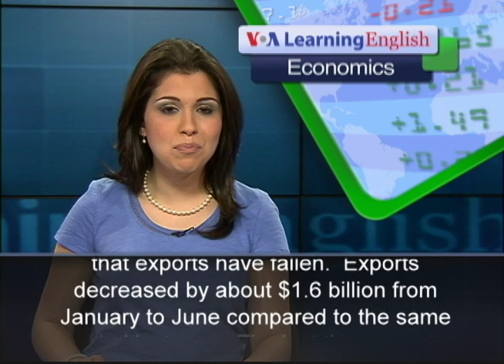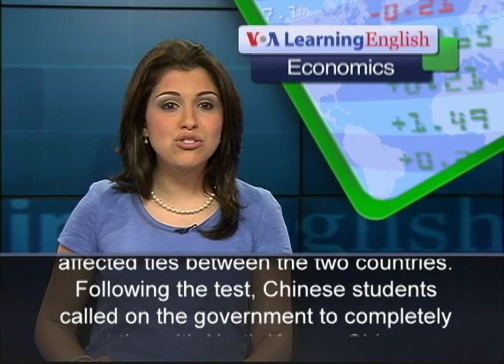Chinese Exports to North Korea Fell During First Half of 2013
Recent Chinese trade information shows that China's exports to North Korea decreased by more than 13 percent during the first six months of 2013.  This is the first time in 4 years that exports have fallen. Exports decreased by about $1.6 billion from January to June compared to the same period last year.  The last time exports from China to North Korea dropped was in 2009 during the world financial crisis. This year, there was a large decrease in shipments of unprocessed oil to North Korea. Lu Chao studies at the Liaoning Academy of Social Sciences. He says China is the biggest oil provider to North Korea.  He said last year, China exported 500,000 tons of oil to the country. Mr. Lu says China placed trade restrictions on North Korea this year after its third nuclear test.  He says the Chinese government made the decision based on a United Nations Security Council resolution. North Korea's decision to carry out its third nuclear test earlier this year has affected ties between the two countries.  Following the test, Chinese students called on the government to completely cut ties with North Korea.  Chinese officials have condemned the test. They have called for the continuation of six-nation talks aimed at ending the country's nuclear weapons programs. In May, the government operated People's Bank of China announced it was no longer doing business with North Korea's foreign trade bank. Recently officials from the United States and South Korea met.  They announced their plan to continue placing restrictions on North Korea and to seek more assistance from China in the process. For VOA Learning English, I'm Alex Villarreal.